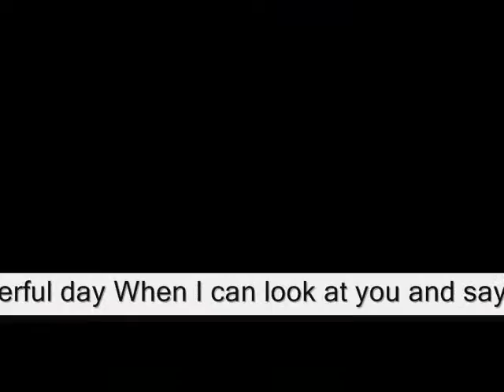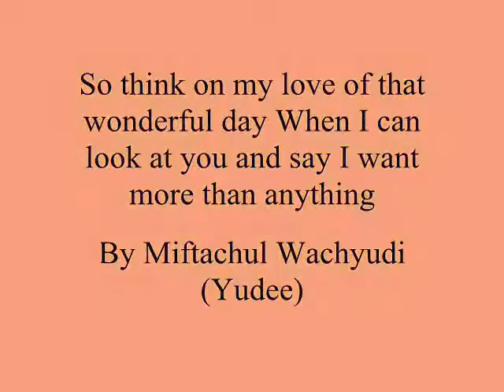So think on my love of that wonderful day When I can look at you